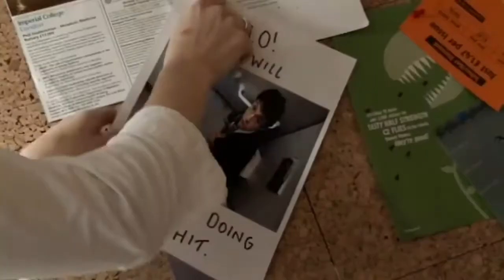Will Mckenzie being socially awkward for three minutes (The Inbetweeners)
will wasn't the best when it came to social situations was he?

leave an like or you wayne pooney

The Inbetweeners is owned by Channel 4.